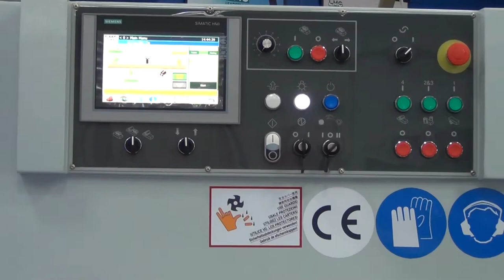Leadermac LMC423S Moulder